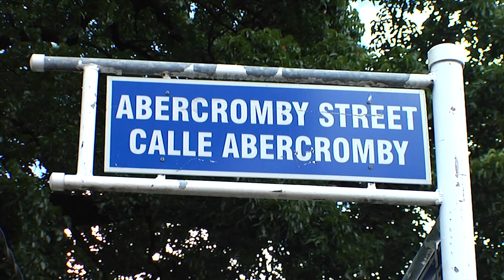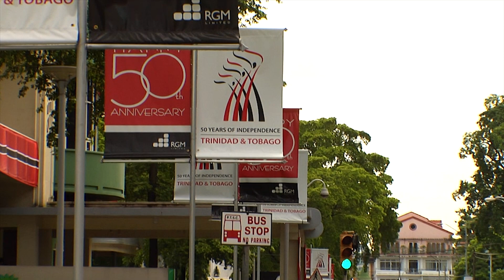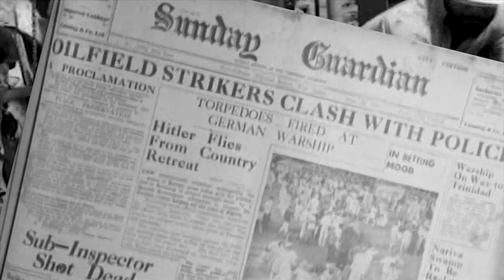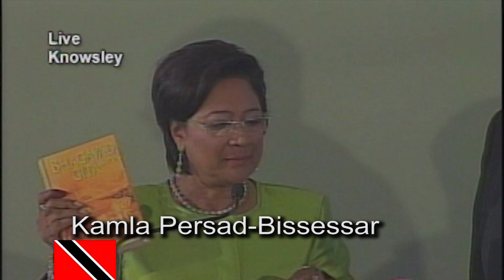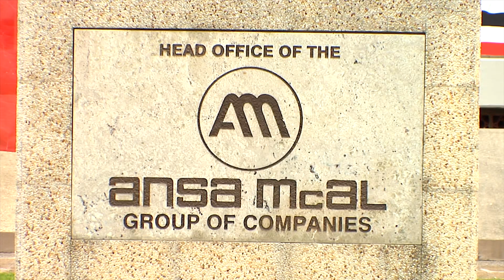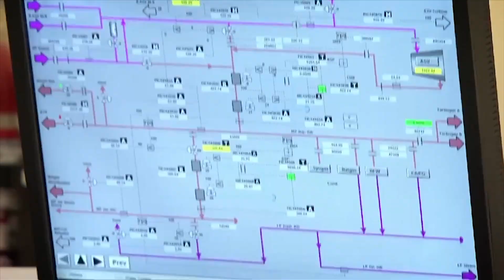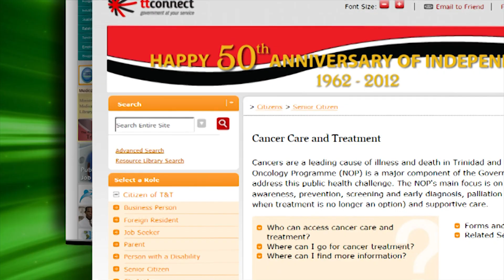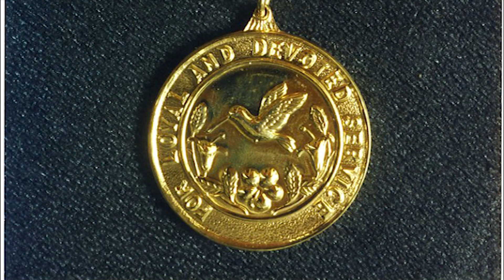SNAPSHOTS OF HISTORY TRINIDAD AND TOBAGO 50TH ANNIVERSARY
SNAPSHOTS OF HISTORY TRINIDAD AND TOBAGO.  A 50TH ANNIVERSARY FEATURE BY VAFILMS.  A MUST SEE FOR PRIMARY AND SECONDARY SCHOOL CHILDREN AND FOR THE CITIZENS OF T&T.